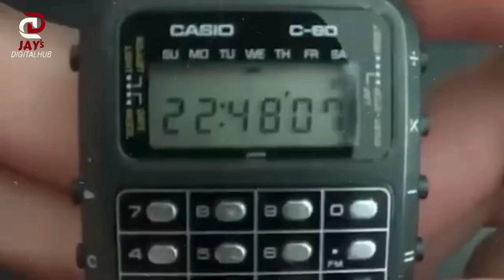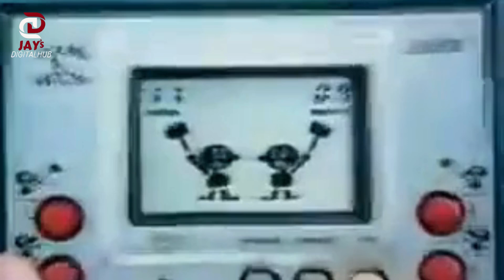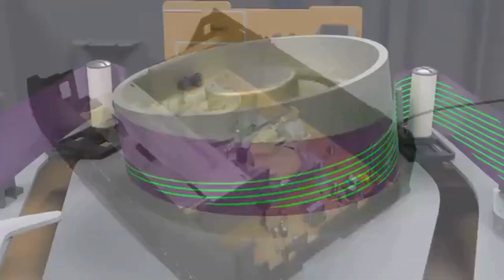Rise and Fall of Forgotten Tech: Gadgets That Changed the World & Disappeared | Jay’s Digital Hub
📱💾 The Rise and Fall of Forgotten Tech: Gadgets That Shaped History 🌐

Take a fascinating journey into the world of forgotten technology that once ruled the industry. These innovative gadgets revolutionized the way we live, work, and play—but where are they now? From groundbreaking inventions that were ahead of their time to popular trends that vanished overnight, this video uncovers the hidden stories behind the gadgets that paved the way for today’s technology.

🔍 What you’ll discover in this video:
✔️ A deep dive into iconic gadgets that defined an era 🎮
✔️ The remarkable innovations that made them successful 🌟
✔️ The untold reasons they faded into history 📉
✔️ Their lasting impact on the modern tech landscape 🚀

🕰️ Whether you’re a tech enthusiast, a history buff, or just love a good nostalgia trip, this video is packed with surprising insights, intriguing facts, and a touch of sentimentality about the gadgets that once captured our imaginations.

💡 Here’s why you’ll love this video:
🔸 Explore the roots of modern innovation
🔸 Understand how technology evolves and adapts
🔸 Relive memories of beloved tech from the past

👍 Like this video to show your appreciation!
💬 Share your favorite tech memories in the comments below!

📚 Chapters:
00:00 - Introduction
01:15 - The Rise of Iconic Gadgets
05:30 - Why They Vanished
10:45 - Their Legacy in Modern Tech